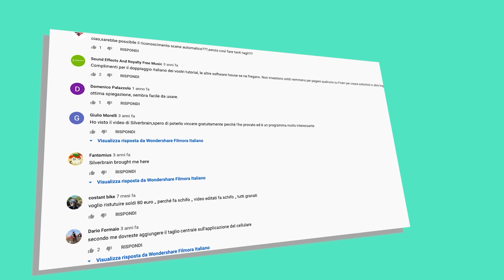Trucchi per Green Screen Vol.II | Wondershare Filmora X Tutorial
Acquista da:
Pronto a provare i trucchi di green screen? Crea i tuoi video personalizzati con FilmoraX

In questo video tutorial di Filmora X, ti mostreremo ALTRE alcune idee interessanti su come utilizzare l'effetto di green screen o l'effetto chroma key! Oltre a uno sfondo video, puoi utilizzare lo schermo verde o gli effetti chroma key in diversi modi usando oggetti come carta, vestiti, inchiostro e persino vernice! Prova queste fantastiche idee per utilizzare lo schermo verde e facci sapere se hai altre idee per fantastici effetti dello schermo verde!

0:19 L'effetto Raggi X
0:45 Camminare in Bilico
1:10 Camminare in Aria
1:31 L'arancia parlante
1:57 Occhiali Chroma Key
2:31 La testa rotante

🔔 Benvenuti nel canale YouTube di Filmora! Se sei nuovo qui, non dimenticare di premere il pulsante di iscrizione e la campanella per rimanere aggiornato sulla nostra prossima uscita video!